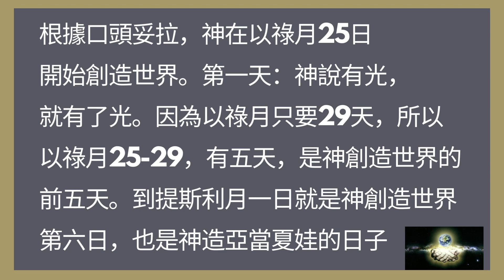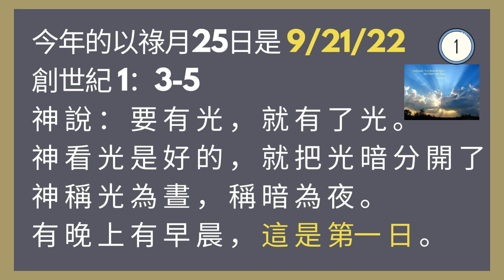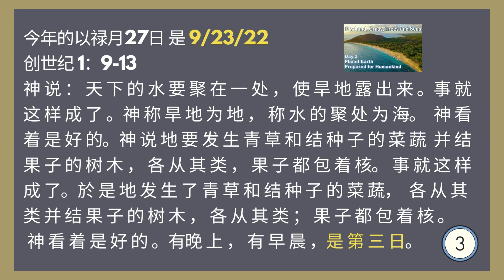猶太新年是宇宙的生日，是神创造亚当夏娃的日子。5783年犹太新年-愿你拥有美好甜蜜的犹太新年！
以禄月25日是神创造世界的开始。提斯利月一日是神创造世界的第六日-神造了亚当并向他吹了一口气，他就成立有灵的活人。
Music by: Wondering soul by sher Fulero from you tube library.
Please join my facebook: shalom sharing